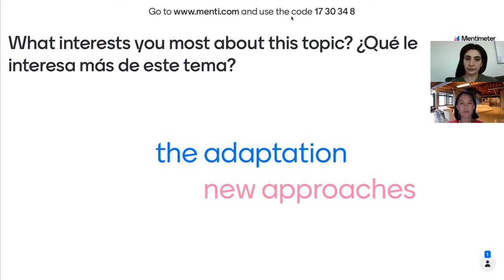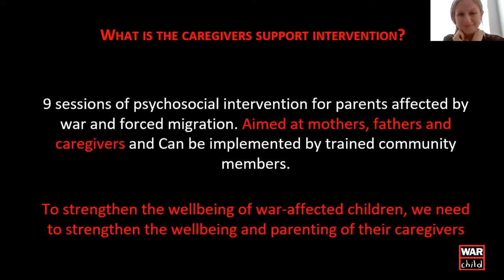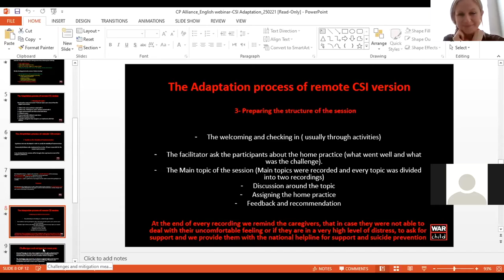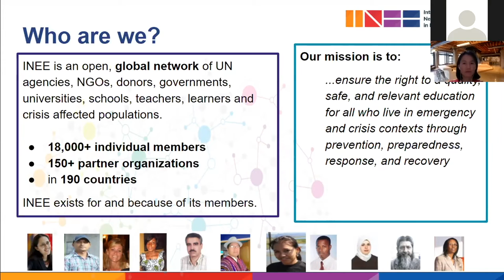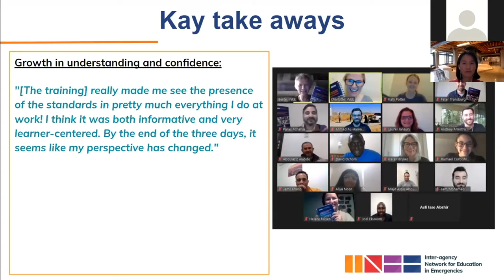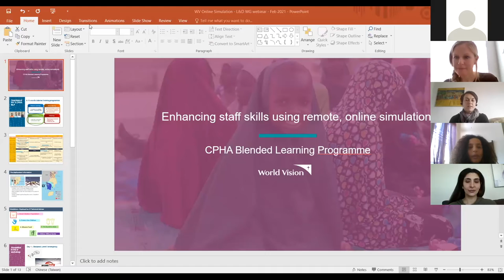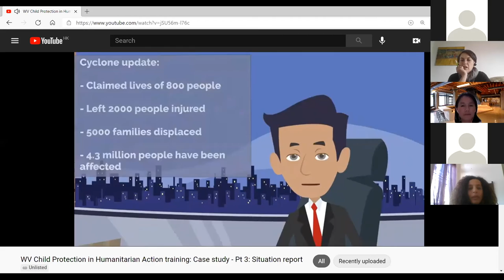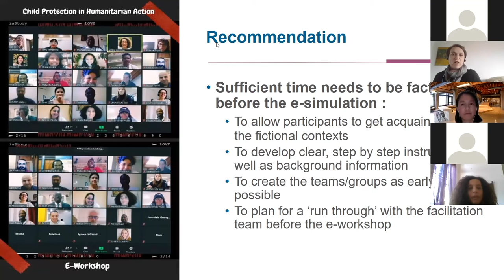COVID-19 Webinar | CP Remote Capacity-Building Adaptations for Global Audiences [Spanish]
This webinar was held in English with simultaneous Spanish translation.